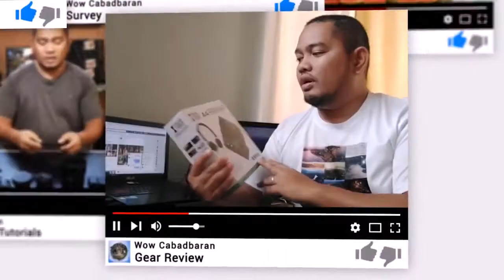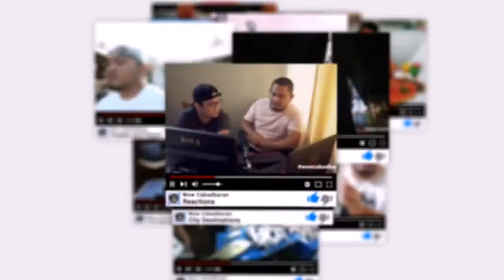UV BOX FOR STERILIZATION (Do it yourself)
DIY UV BOX FOR STERILIZATION

Do it yourself UV Box for disinfection of items, money, groceries, keys, wallets, mobile phones and more...
Equipment's used:
T5 8watts, 220volts UV light + Ozone - P450
220volts cord with switch - P320
Plastic Box - P325
Roof Insulator (1meter) - P65
Double adhesive tape
Scissors
Cutter